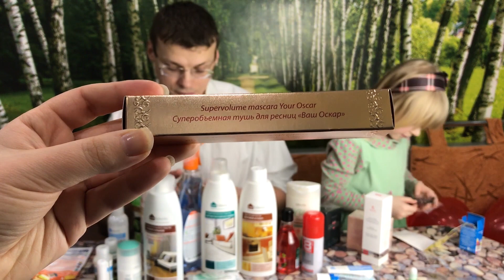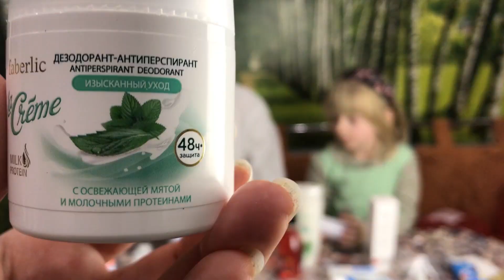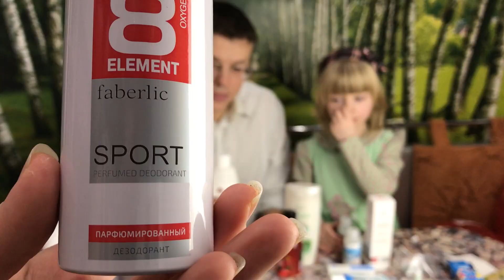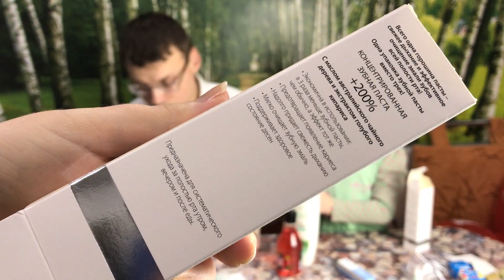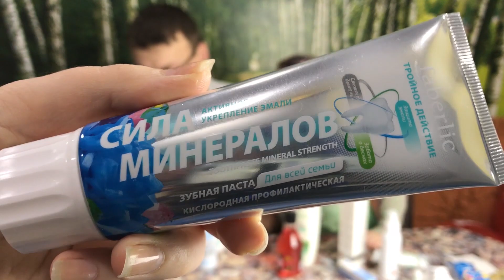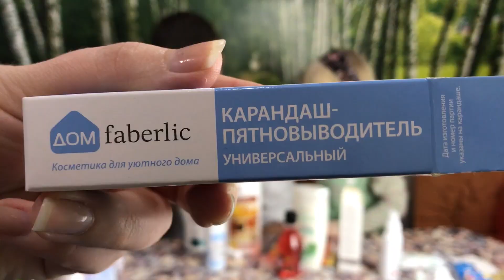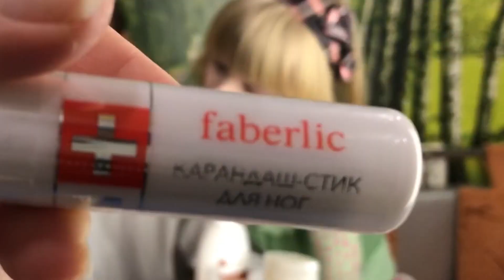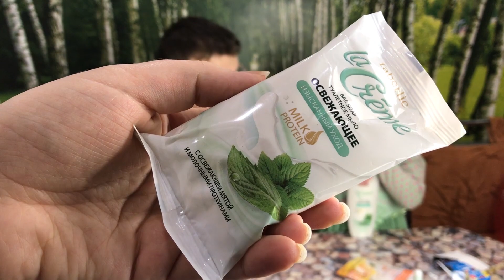ЧТО ЭТО МЫ НАКУПИЛИ? Расскажем Вам о наших покупках в Фаберлик. Обзор товаров для дома и т. п.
Привет, дорогие зрители. В этом видео мы покажем Вам обзор товаров, которые мы купили в компании Фаберлик. Есть и косметика, и парфюмерия, бытовая химия, ассортимент продукции на сайте очень большой, около 3000 товаров.

При регистрации можно получить подарок и скидку от 15 до 26%. Качество товаров хорошее, поэтому мы и рекомендуем Вам. Особым качеством в компании выделяется кислородная косметика.
Смотрите обзор и до новых встреч. Пока.